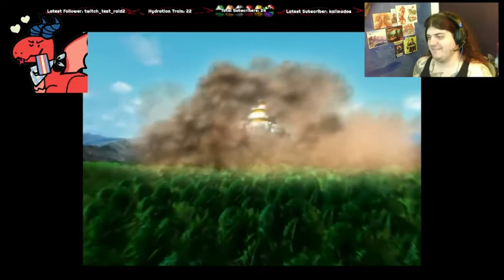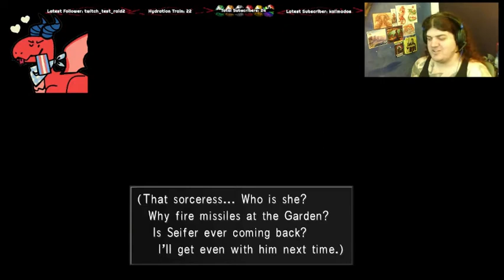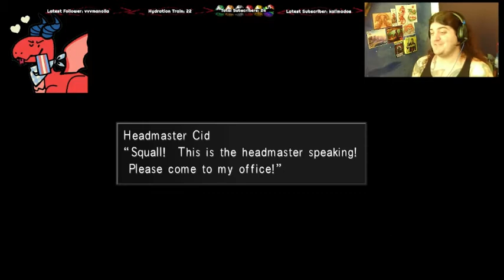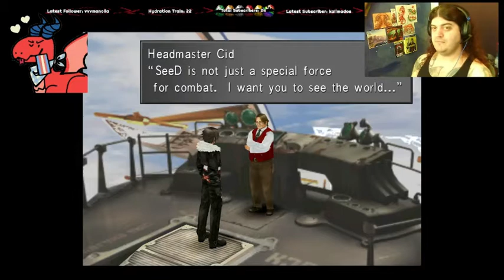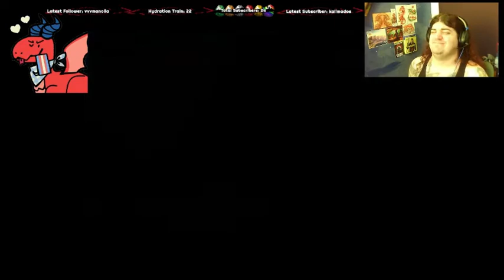Final Fantasy 8 Remastered [PS4] Session 8 - Fushifuru!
My eighth stream of Final Fantasy VIII Remastered

Featured in this episode is facing down NORG, Fushifurururu, the Garden moves, the Garden crashes, meeting the mayor of FH, getting Ultima, getting some fighting in, reuniting the team, organising a concert, Squall's promotion, and Squall starting to feel things at long last.